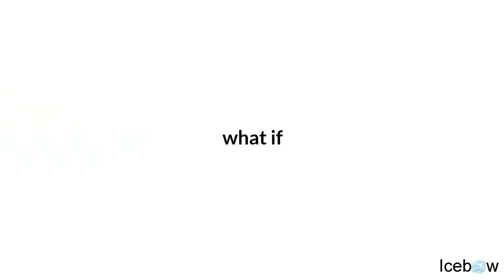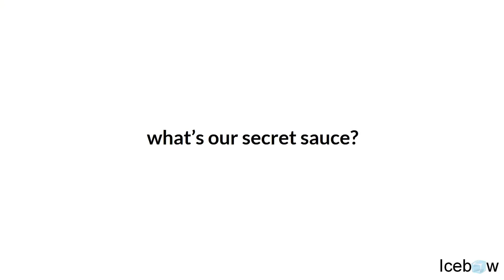Icebow Brands - promote your brand on ice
This is a prototype demonstration of Icebow's new technology to create branded ice cubes. Branded ice cubes are standard ice cubes carrying logos, images or designs at the center of the ice cube, using water only.

Brands, restaurants, bars, hotels and event owners will now have a new, cool way to reach out and engage with their customers, reaching a new level of intimacy and brand affinity.

The logos used in the video are for demonstration purposes only.